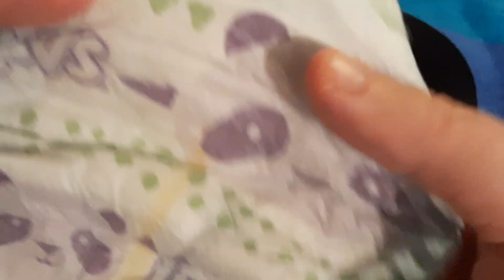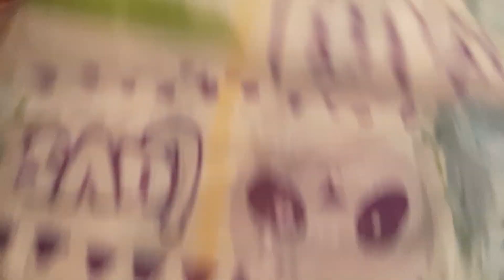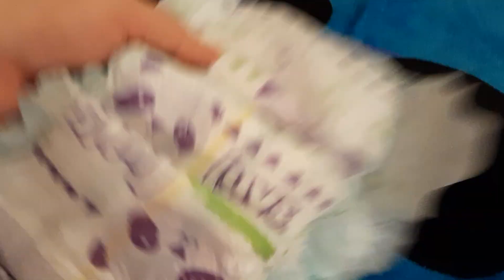Luvs Diapers plastic backed